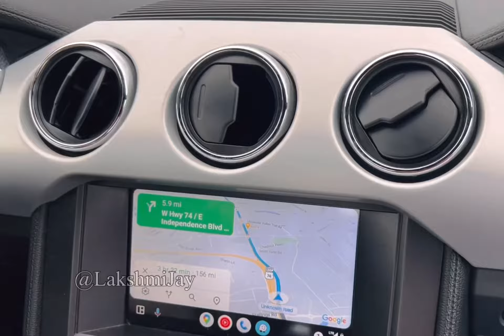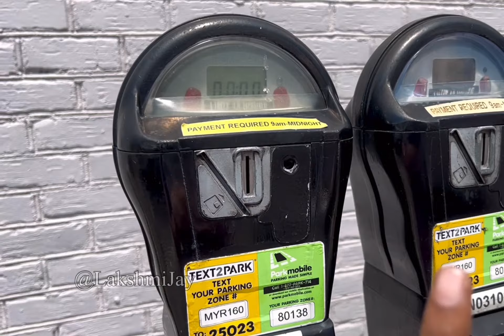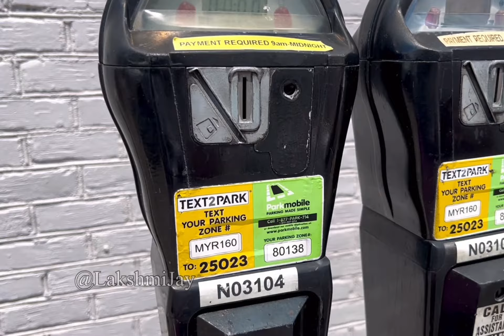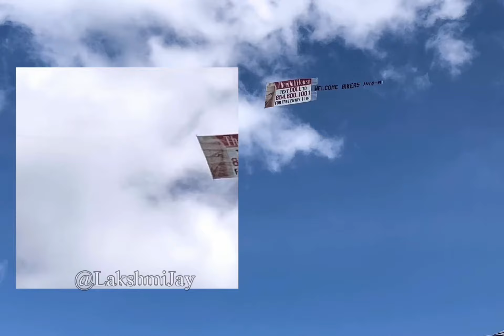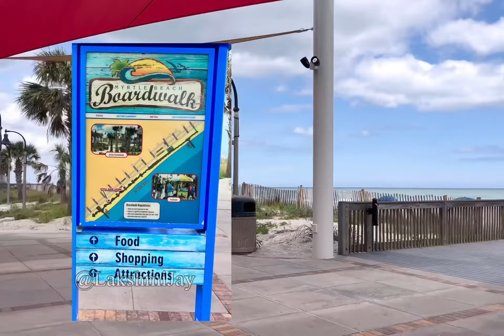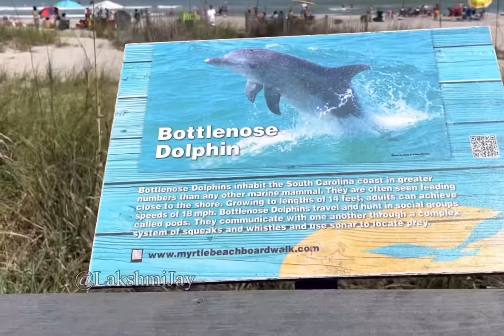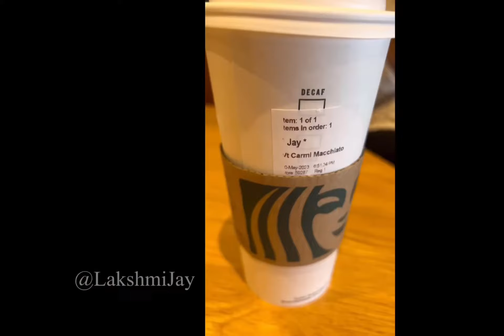అమెరికాలో బీచ్ || Beach vlog in America || LakshmiJay || USA telugu vlogs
Beach vlog in USA || LakshmiJay